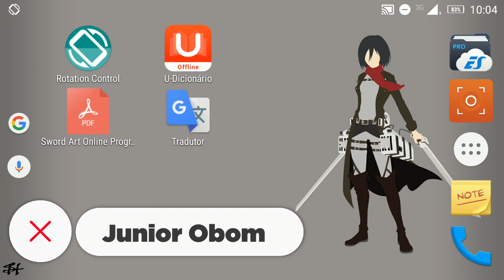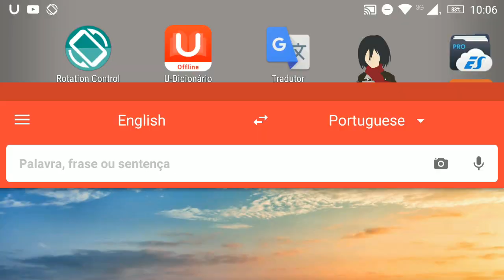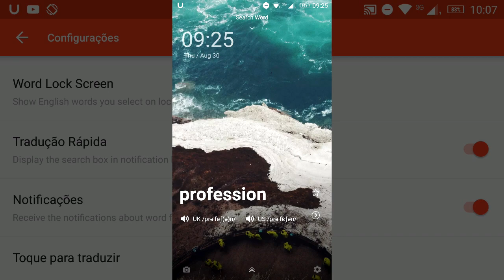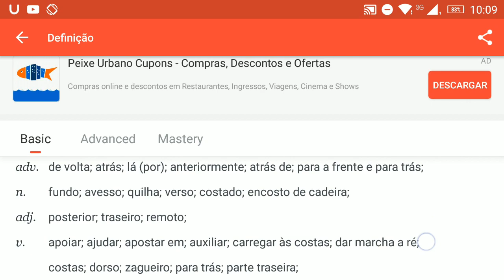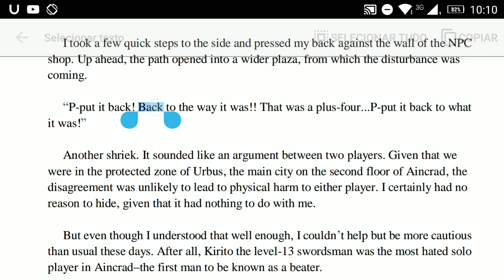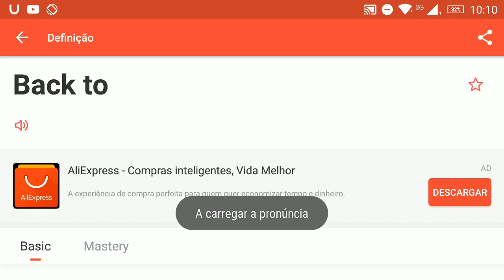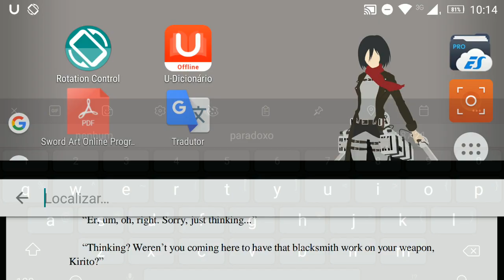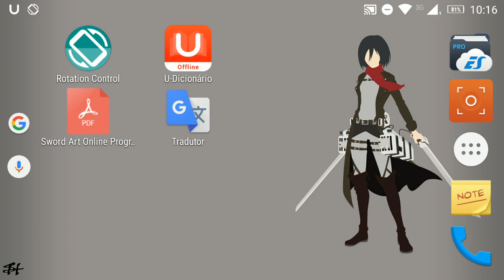Como aprender inglês pelo celular #4 - Aplicativo U-Dictionary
Mais um vídeo da nossa série com mais um aplicativo para aprender inglês pelo celular, dessa vez com o app que te ajudar fazer traduções, montar frases, treinar pronúncia e mais! Espero que curtam o vídeo jovens!

(Pitty - Memórias)